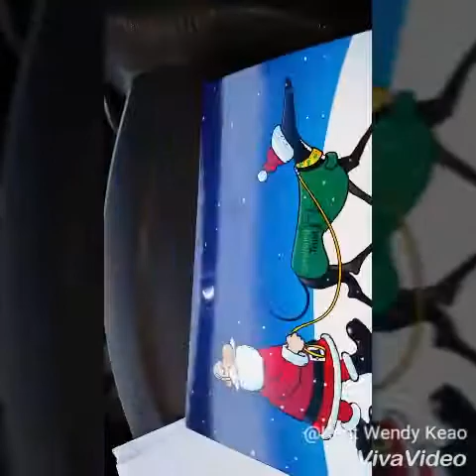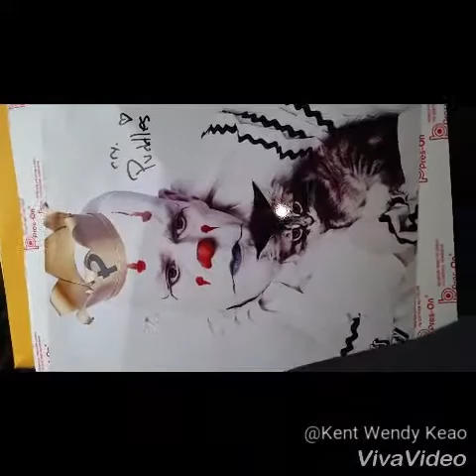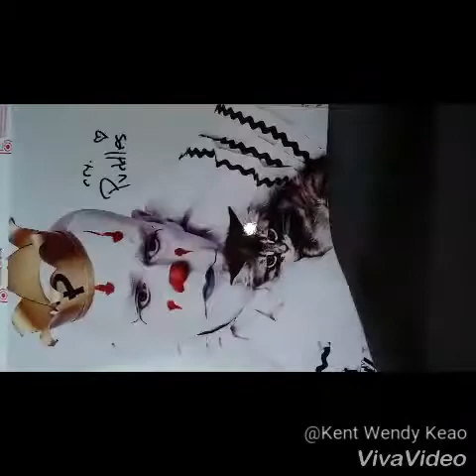Babies. Gift from Kathy Mirtello and Puddles Pity Party .no bullying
Thank you so much Kathy Mirtello and Puddles and the P3 family. We really appreciate all you have done for us. I got a little emotional here. No bullying. Sharing the love. I am new to this so the video is original take.